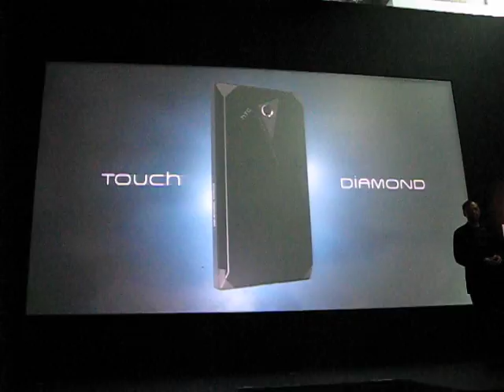HTC Touch Diamond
Touch Diamond TVCF